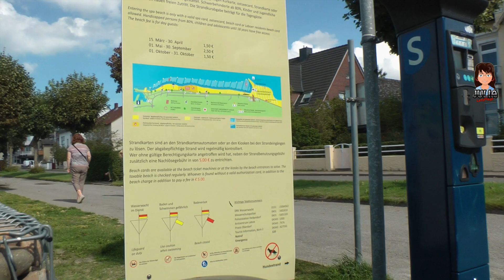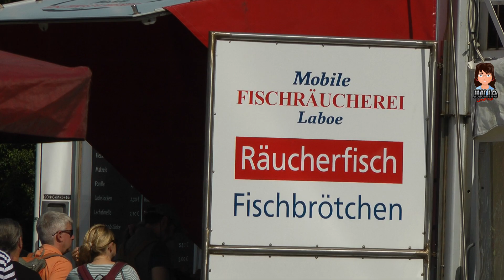Laboe Camerawalk 2023-08-20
Ein Kamera-Spaziergang in Laboe. Am 20. August 2023 ab ca 14.30 Uhr. Vom Beginn der Steilküste in Stein bis zum Laboer Hafen.